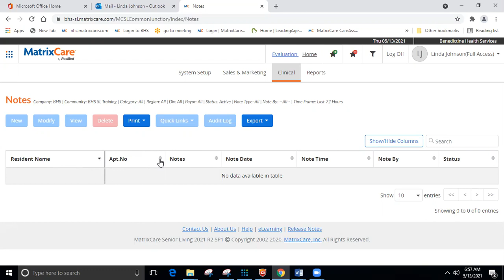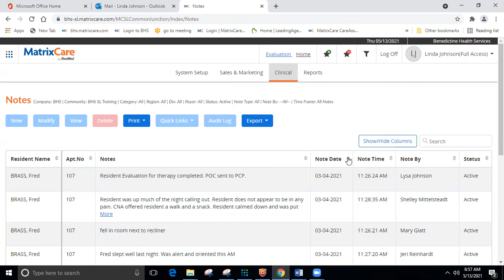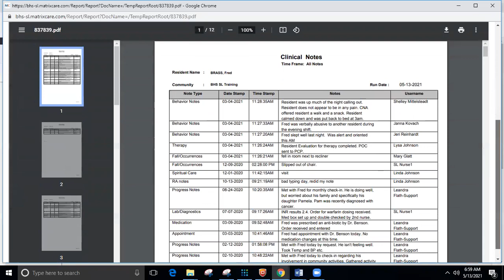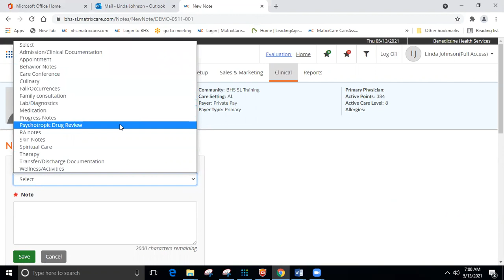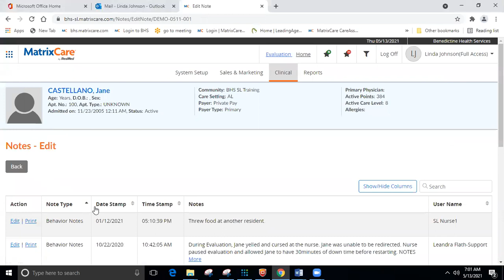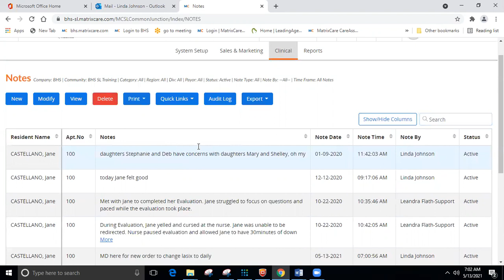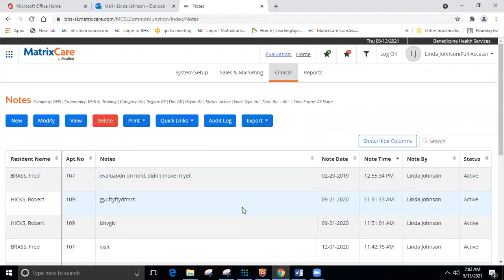Matrix Clinical Notes 0